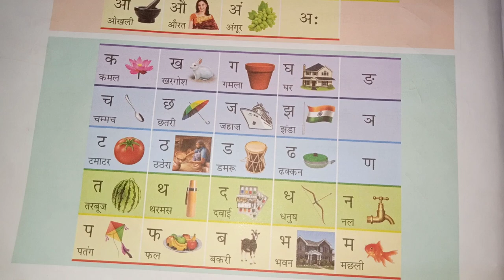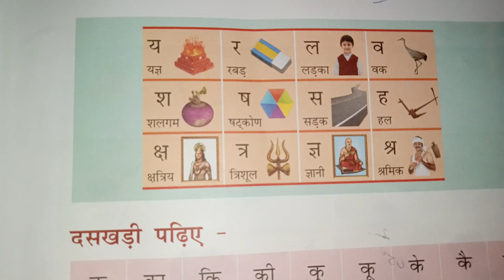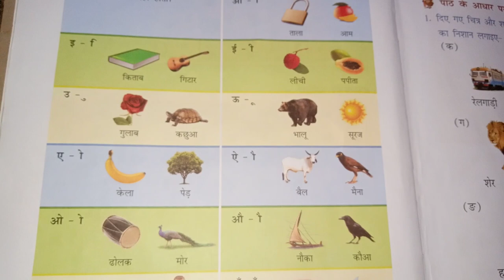Grade 3 HindiL2 part 2